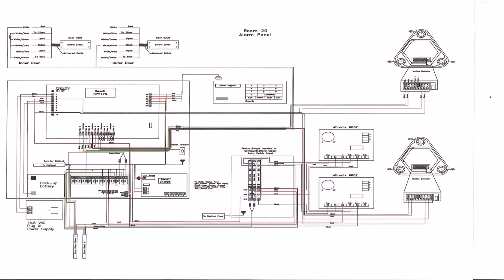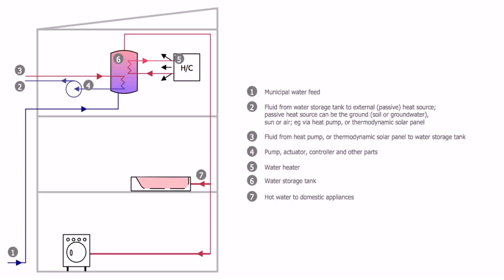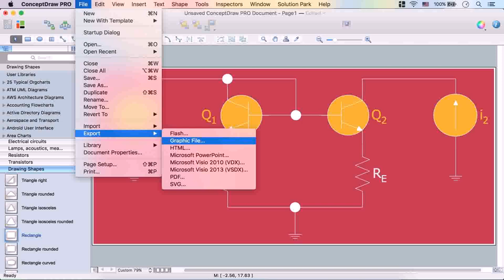Software Used To Design House Plans (see description)